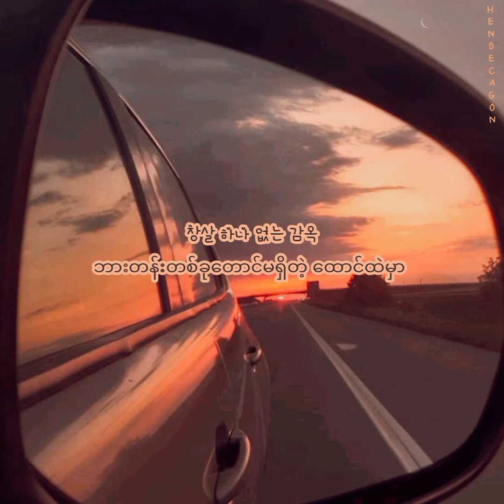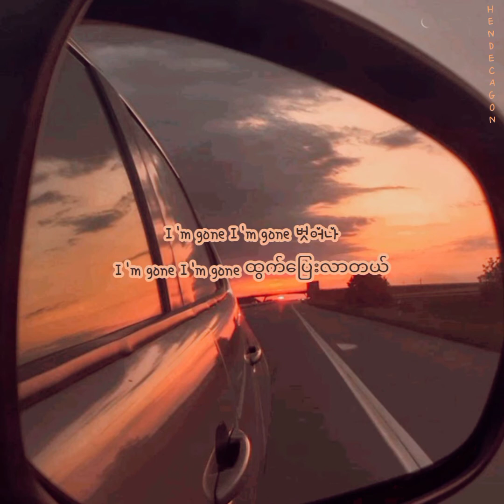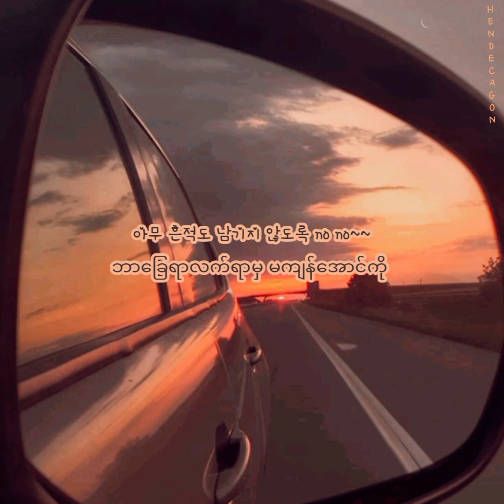EXO - RUNAWAY [MYANMAR SUBTITLE]